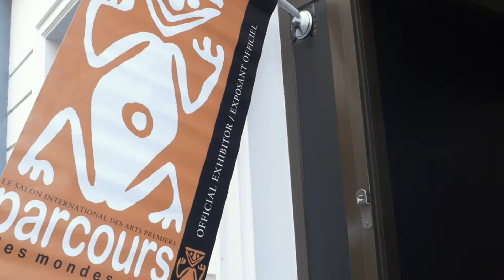PDM opening 2017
Parcours des Mondes 2017 - Opening